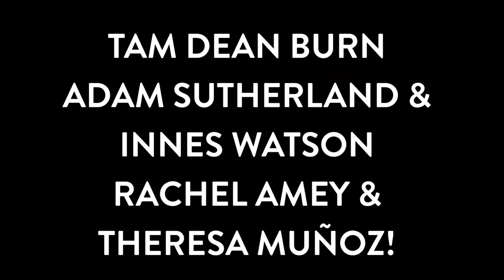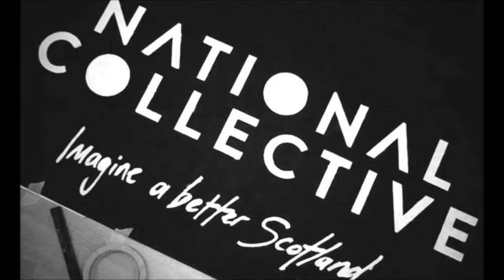National Collective Presents...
9 shows at 9pm, every Thursday, Friday & Saturday from the 7th - 23rd August at the Scottish Storytelling Centre!

Thurs 7, Fri 8, Sat 9
Thu 14, Fri 15, Sat 16
Thu 21, Fri 22, Sat 23

All shows at 9pm - 10pm.

Full Price - £6.50
Concession £5.50

National Collective is the cultural movement for Scottish independence. Since 2011, they have been campaigning and advocating for political change through encouraging people to imagine a better Scotland. From artists to activists, theatre-makers to trouble-makers, poets to performers, musicians to dancers, here is the positive case for independence. With an ever-changing line-up of well-known and up-and-coming acts, whether you are decided or undecided, National Collective will engage and entertain in equal measure.

THURSDAY 7TH:
LIZ LOCHHEAD, KIERAN HURLEY, MARIT FÄLT & RONA WILKIE & ROBERT SOMYNNE

FRIDAY 8TH:
PETER ARNOTT, GERRY CAMPBELL & JANICE GALLOWAY

SATURDAY 9TH:
JO CLIFFORD, SOPHIA WALKER & JOSEPHINE SILLARS

THURSDAY 14TH:
ALAN BISSETT, LAKE MONTGOMERY & HARRY GILES

FRIDAY 15TH:
DAVID GREIG, RUTH MILLS & JACK WEBB, RACHEL MCCRUM

SATURDAY 16TH:
ROSS COLQUHOUN, JULIA TAUDEVIN, DECLAN WELSH & IQBAL MOHAMED

THURSDAY 21ST:
LESLEY RIDDOCH, KARINE POLWART & LOUD POETS

FRIDAY 22ND AUG:
TAM DEAN BURN, RACHEL AMEY, ADAM SUTHERLAND & INNES WATSON, THERESA MUNOZ

SATURDAY 23RD:
BILLY BRAGG, JENNY LINDSAY, STEPHEN GREENHORN